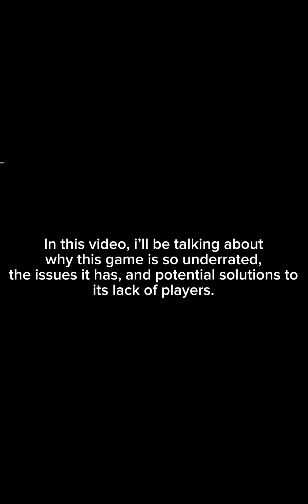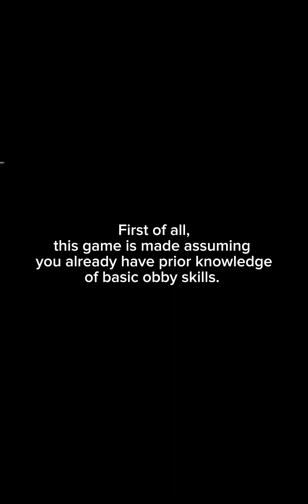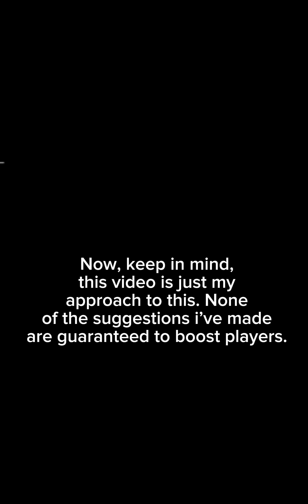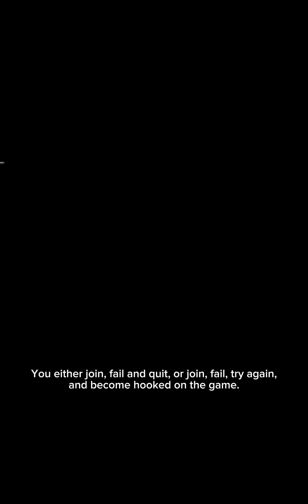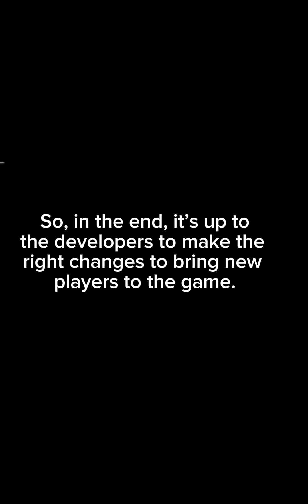The most underrated game on roblox, and how it can become more popular.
i talk about jtoh
too much on this channel tbh but uhhh i felt like making this cause its kinda true, literally everyone from konekokitten to ishowspeed has played this atleast once

video credits (sorry if i missed you lol i couldnt bother to remember all the channel names)
this is just my take i dont mean for anyone to take this the wrong way like as an insult as to how the developers make their game
bye